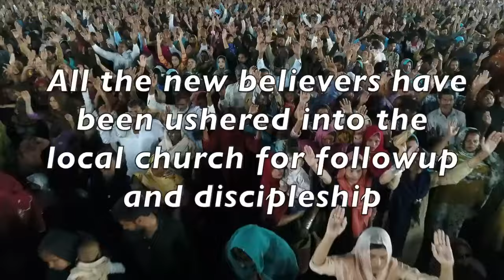Miracles! - South Asia Crusade Highlight Video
For more information about the ministry of Evangelist Chris Mikkelson,

* Mail your gift to: CMEM, 1711 Amazing Way Ste.
* Please make checks payable to CMEM - Thank you for your generosity! God Bless You

 / evangelistchrismikkelson
* Evangelist Chris Mikkelson Instagram 👉

EST 12:30pm Every Saturday

90 Day Evangelism Coaching Program